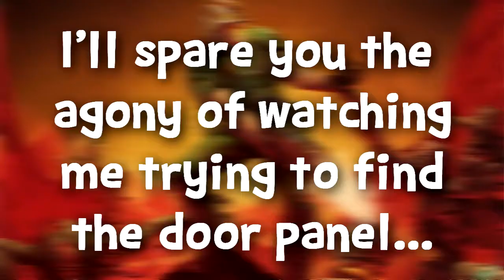How NOT to play | DooM (Original) | Part 2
Word of advice when playing video games: don't go in without a strategy and USE YOUR HEAD!!

If you have something you would like for me to play on the channel, sent it to the following address:

Travis Goss
c/o Game of Travis